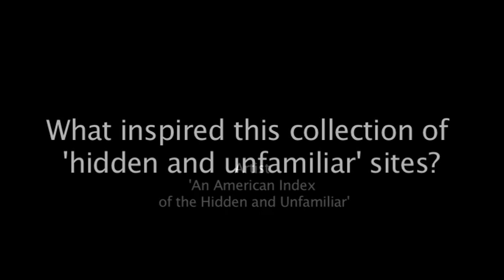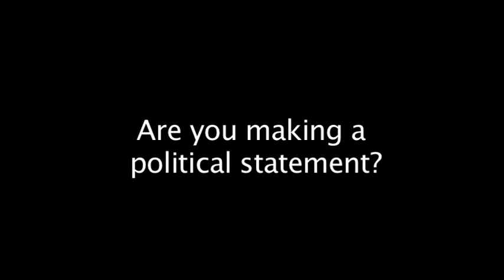An American Index of the Hidden and Unfamiliar: An interview with photographic artist Taryn Simon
Inspired by rumours of WMDs and secret sites in Iraq, Taryn Simon decided to address secret sites in her own country. For An American Index of the Hidden and Unfamiliar (2006), she photographed hidden places and things within America's borders. In examining what is integral to America's foundation, mythology, and daily functioning, the Index provides a surprising map to the American mindset.

The United States Studies Centre was proud to sponsor An American Index of the Hidden and Unfamiliar, an exhibition of Taryn Simon's work, organised by the Institute of Modern Art (IMA) in Brisbane, as well as a public lecture at the Art Gallery of New South Wales in Sydney.